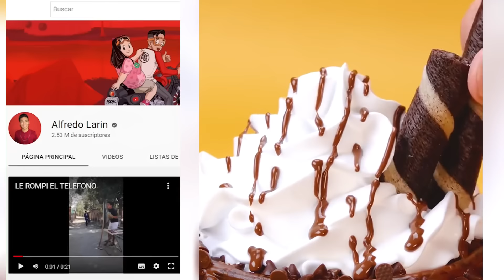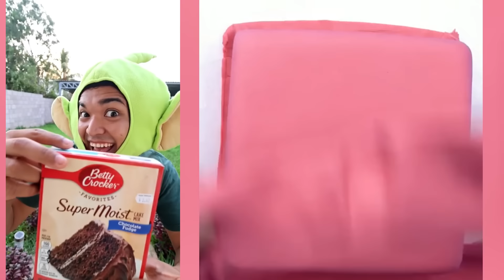1 hora De los Mejores Tiktoks de @rubentuestaoficial 2023 🤣 Storytime Con Pastel parte #121